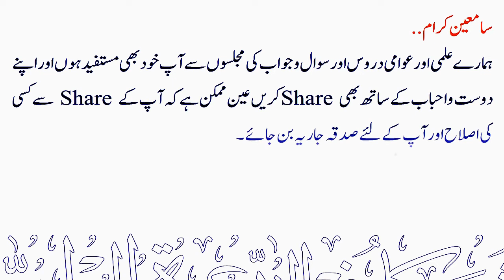Taleem ke Liye Mard Ustaaz se Padhna Sawal Karna Kaisa hai ? | Sheikh Maqsood Ul Hasan Faizi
💠 تعلیم کے لئے مرد استاذ سے پڑہنا  سوال کرنا کیسا ہے ؟
💠 Taleem ke Liye Mard Ustaaz se Padhna Sawal Karna Kaisa hai ?